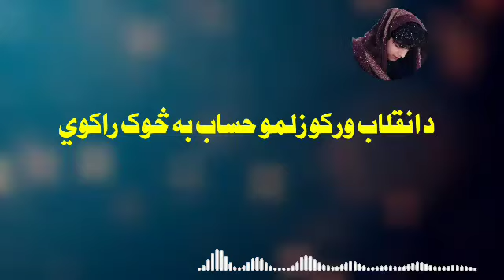ولی زمان رضا نوی ترانی 2022 | د انقلاب ورکو زلمو حساب به څوک را کوي | walizaman raza new nasheed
ولی زمان رضا نوی ترانی 2020
ولی زمان رضا نوی ترانی 2021

ولي زمان رضا نوی ترانی 2020
ولي زمان رضا نوی ترانی 2021
ولي زمان رضا نوی ترانی 2022

مولوي محمد جمعه ساجد نوی ترانی 2020
مولوي محمد جمعه ساجد نوی ترانی 2021
مولوي محمد جمعه ساجد نوی ترانی 2022

مولوي عبد الصمد صمیم نوی ترانی 2020
مولوي عبد الصمد صمیم نوی ترانی 2021
مولوي عبد الصمد صمیم نوی ترانی 2022

مولوي محمد امين حيدري نوی ترانی 2020
مولوي محمد امين حيدري نوی ترانی 2021
مولوي محمد امين حيدري نوی ترانی 2022

مولوي محمد خان مشال نوی ترانی 2020
مولوي محمد خان مشال نوی ترانی 2021
مولوي محمد خان مشال نوی ترانی 2022

ملا فقیر محمد درویش نوی ترانی 2020
ملا فقیر محمد درویش نوی ترانی 2021
ملا فقیر محمد درویش نوی ترانی 2022

مولوي اختر محمد بهار نوی ترانی 2020
مولوي اختر محمد بهار نوی ترانی 2021
مولوي اختر محمد بهار نوی ترانی 2022

عصمت الله جرار نوی ترانی 2020
عصمت الله جرار نوی ترانی 2021
عصمت الله جرار نوی ترانی 2022